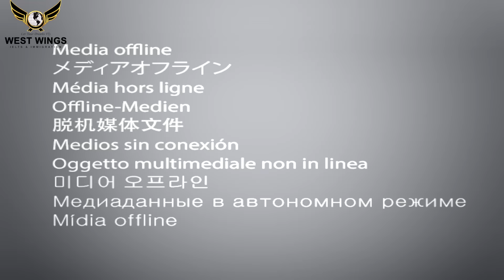Chinook Software IRCC |Chinook Algorithm for visa decision by IRCC |How to avoid Canada visa refusal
MY VISION IS TO HELP STUDENTS REACH THEIR GOALS.
                         Ajaypal Singh Kaleka.

Facebook:- WEST WINGS IELTS ACADEMY

canada visit visa,canada tourist visa,canada immigration 2023,canada study visa refusal,canada study visa trend,
What is Chinook Algorithm – Artificial Intelligence? How it work for visa decision?  How the Visa Officer using this algorithm for visa decision? Why IRCC using this algorithm for visa decision?  What will do in case Canada refused?  What option after refusal of Canada visa?  Whether Federal Courts of Canada are also imposing fine to IRCC in case wrong rejection given to the applicant? How to file administrate review in Federal Courts of Canada?